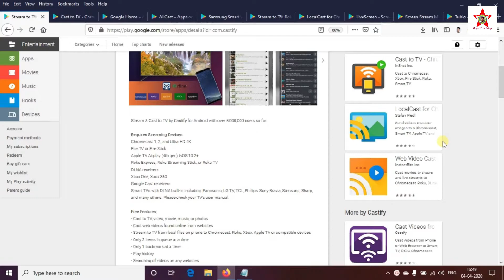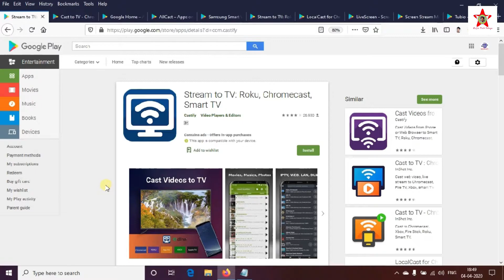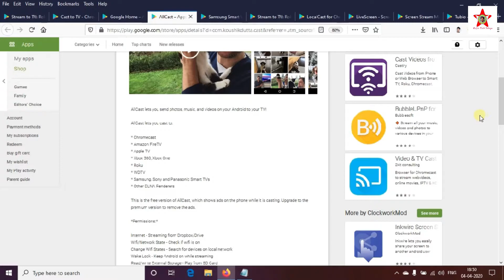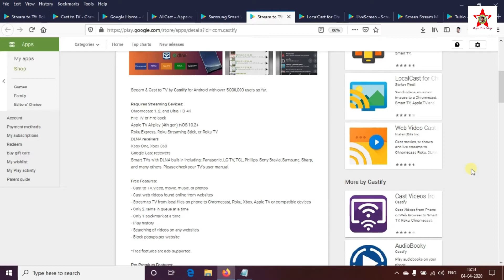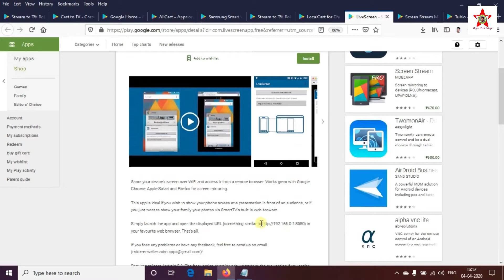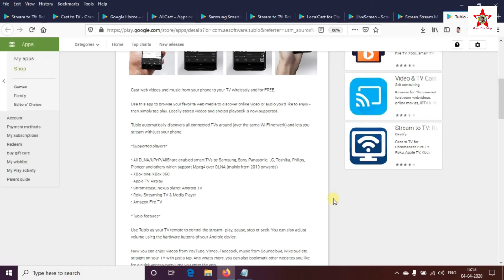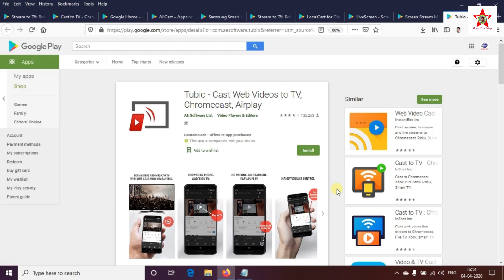Best 10 Screen Mirroring & Screen cast apps for Android phone in Telugu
Hi friends this Videos showing that the Best 10 Screen Mirroring & Screen cast apps for Android phone in Telugu